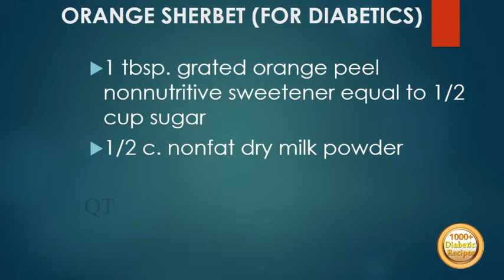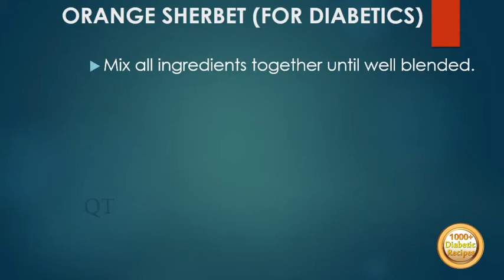ORANGE JUICE FOR DIABETES - HEALTHY FOOD - DIABETIC FOOD - How To QUICKRECIPES